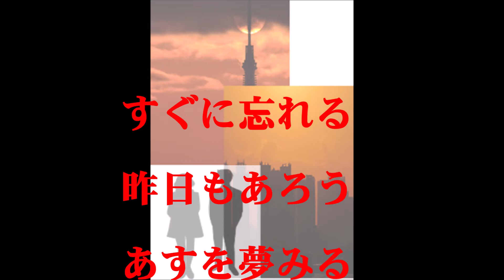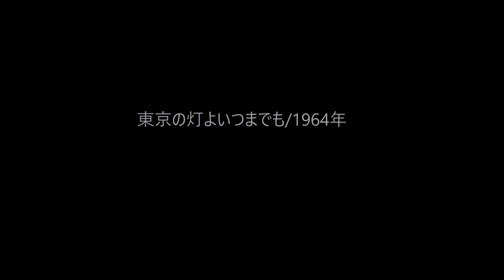東京の灯よいつまでも/nakaha(cover)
昭和39年　作詞：藤間 哲郎、作曲：佐伯 としを　唄：新川二郎